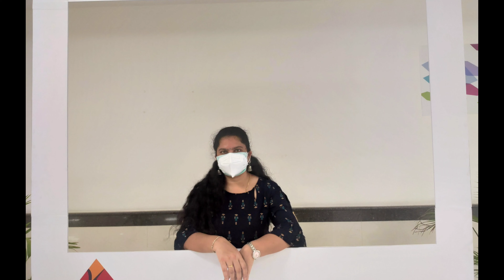Vaccination Vlog 💉 | Sharing My Experience And After Effects Of Vaccine | Chicken Soup 🍗🍵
Hi all..In this video I am Sharing My Experience of Covid Vaccine..I Hope You all Enjoyed My videos 🤗

Hi this is Munisha Ratna..I am the host of this channel...I am so happy to be a part of this you tube family...This is the best platform to share my life style,vlogs,crafts,arts, stitching, cooking, designs,diy's,reuse ideas,and more.